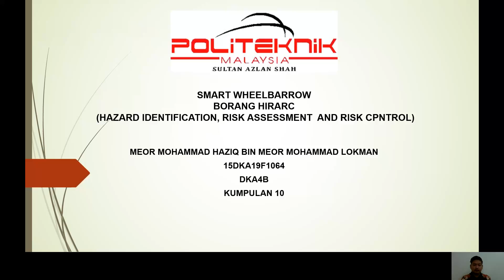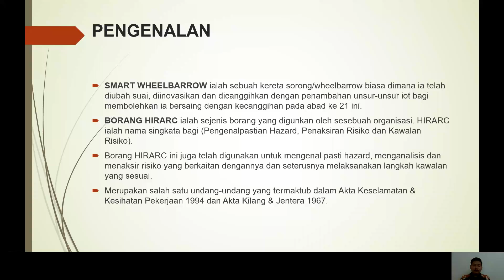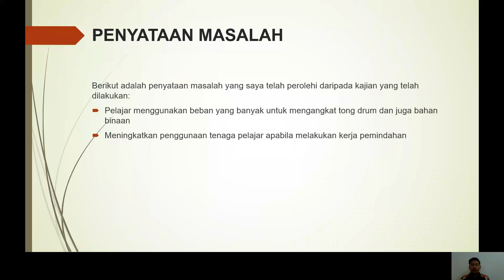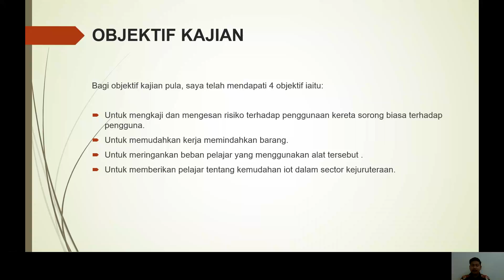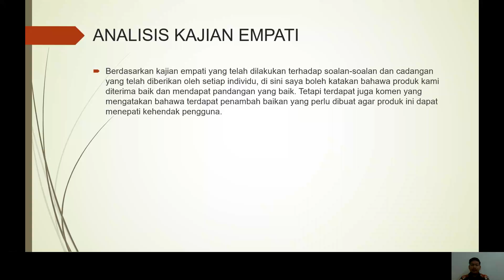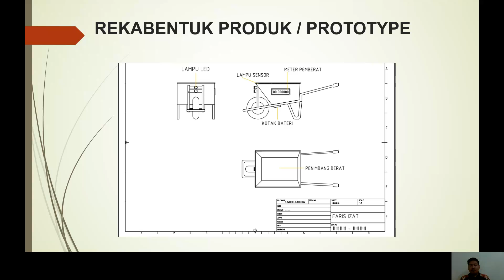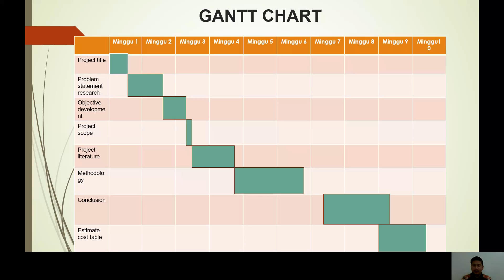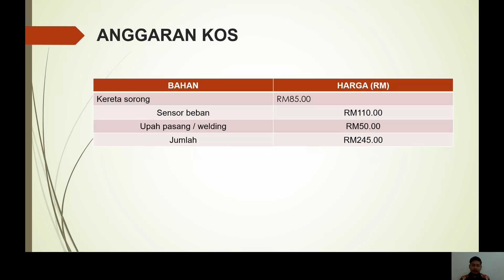PRESENTATION SMART WHEELBARROW MEOR MOHAMMAD HAZIQ (15DKA19F1064)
PRESENTATION DARI MEOR MOHAMMAD HAZIQ